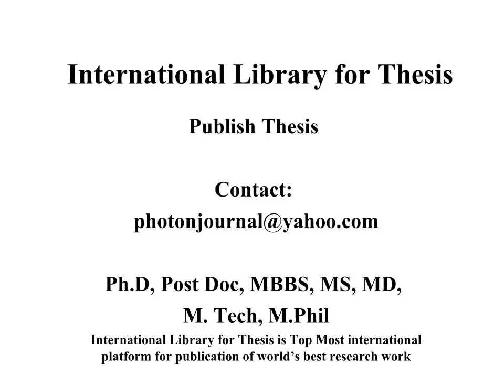The Journal of Infectious Diseases